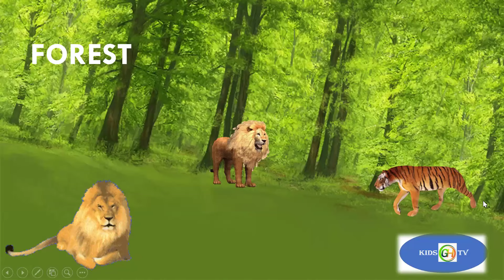NATURE WORDS FOR TODDLERS-KIDS AND NURSERY CHILDREN